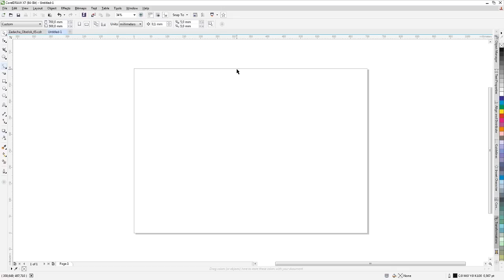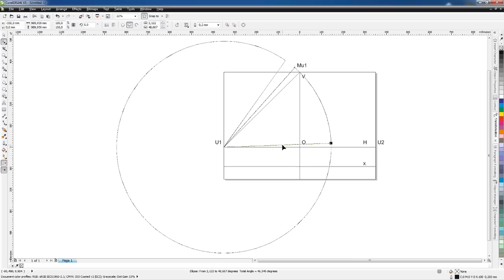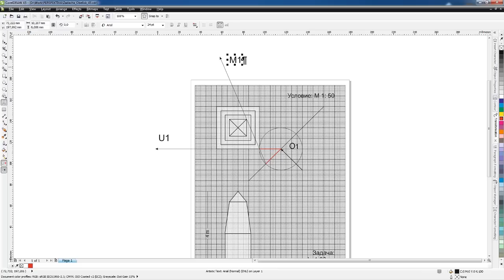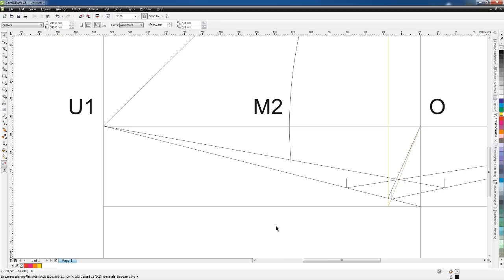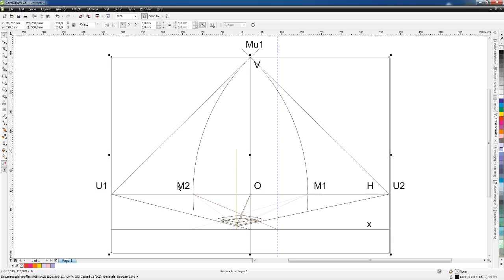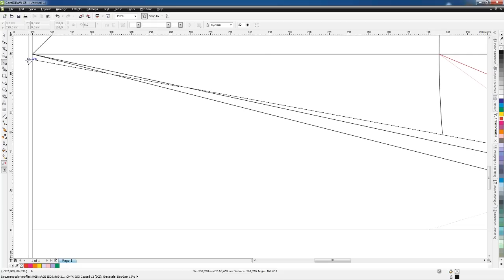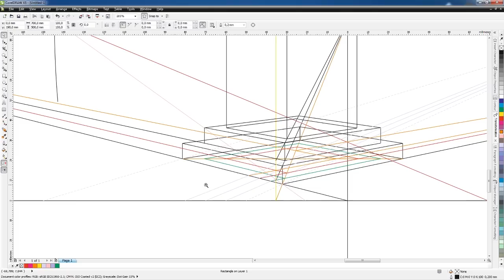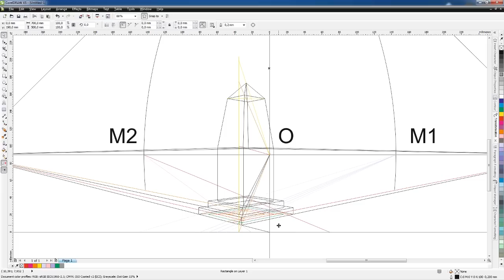Obelisk 45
Това е урок по конструктивна перспектива. Обектът за перспективно построяване е обелиск, който е погледнат под ъгъл 45 градуса. Урокът е предназначен за студенти по изобразително изкуство от първи курс.